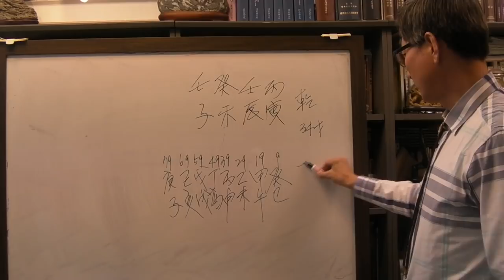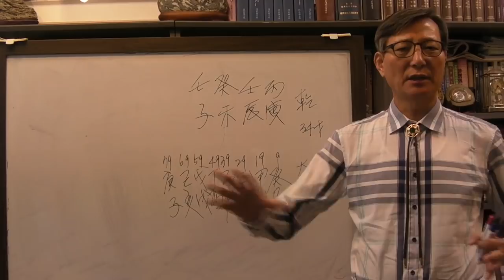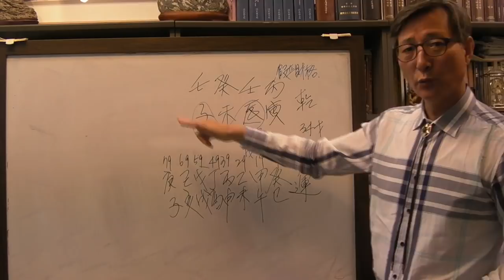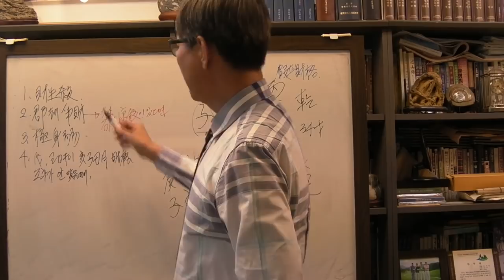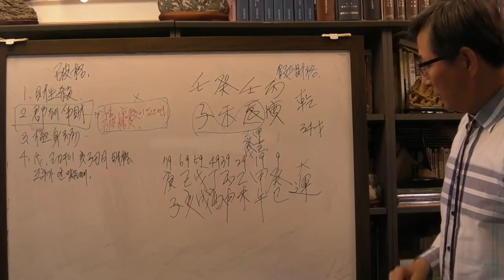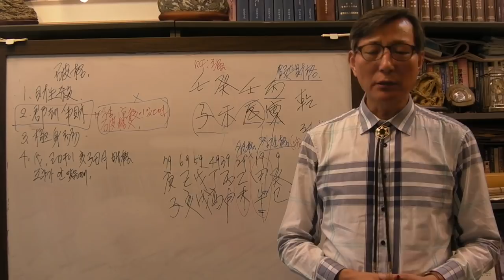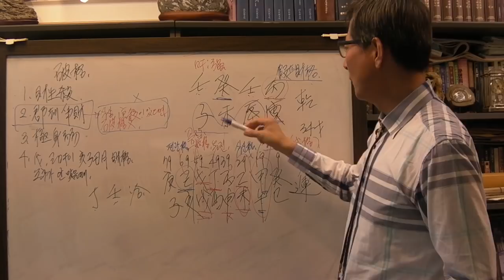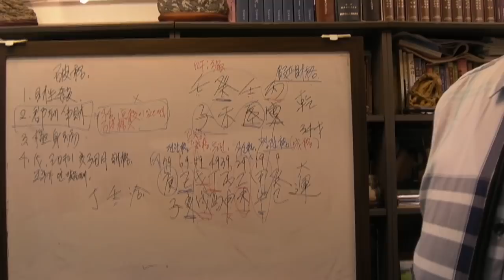안국준 사주 통변 106 (사주는 좋지 않지만 대운이 좋은 사주 계미일주)